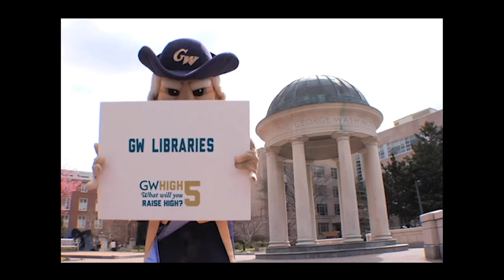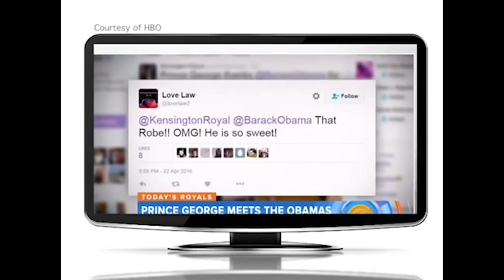Colonial Crossfire 4.29.16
The 2016 presidential election, immigration reform at the Supreme Court and "Brexit" were among the issues discussed in this episode of Colonial Crossfire. Joining us to debate these and other issues are Brandon Whitehill and Tremayne. Brandon and Tremayne join us from the right and left, respectively.
This episode was originally taped on April 29, 2016. This is Season 6, Episode 7.